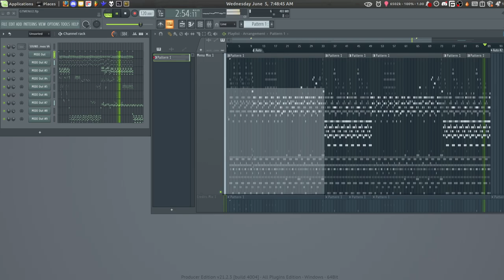Mountainside Cruisin'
Alternatively, Nintendocore Gran Turismo, or Gran Turismo but your dog sticks his head out the window

This track is called "Grand Mountain Tours"